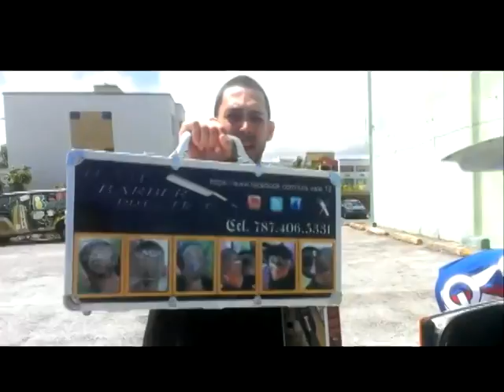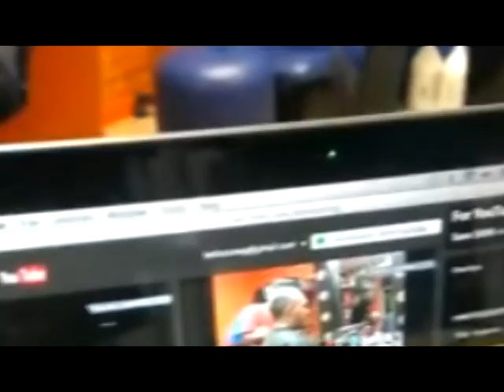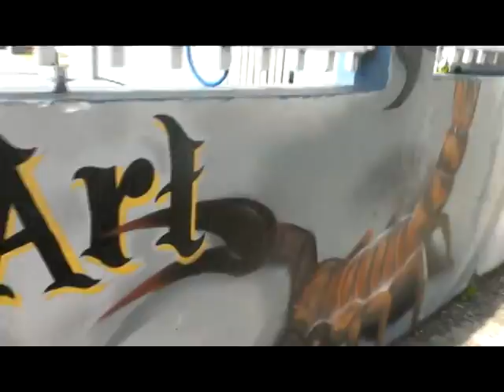Team Barber Prestige-Ft.El Geme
Espero que les guste el video y recuerda
comentar debajo del video y darle me gusta para saver que el trabajo
valio la pena y subir mas videos tambien espero que le des me gusta a mi pajgina aqui les dejo los

Dirección

00928